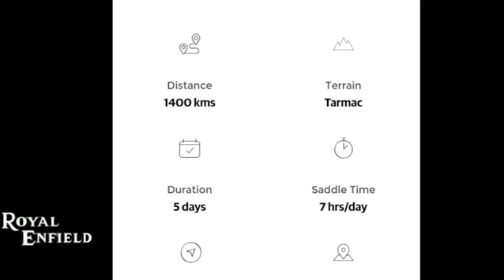Hotel Horison Tasikmalaya